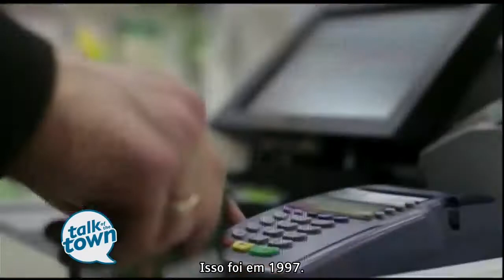Entrevista com Robert kiyosaki, autor best-seller do livro "Pai Rico Pai Pobre"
Kiyosaki cede entrevista ao programa americano Talk of the Town contando sobre a edição de 20 anos do livro número 1 em finanças pessoais. Conheça os títulos da série Pai Rico